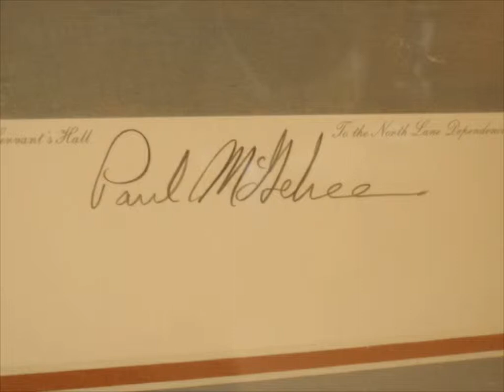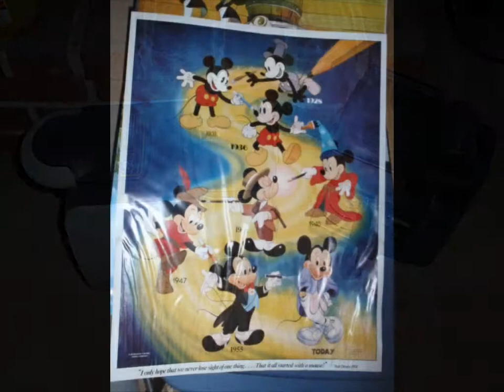The Disney House Estate Sale in Fallston MD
Welcome to The Disney House Estate Sale in Fallston MD

Being held April 20th & 21th 2013

8:00-5:00pm Sat. & Sun.

Address will be posted the day prior.

Inventory:

Furniture

Home Decor

Antiques

Tons & Tons of Disney Collectibles!

Electronics

Sports Memorabilia

Clothes

Beds

Desks

Art Works

Air Hockey Table

Kitchenware

China Hutches

Books

Linens

Fridge & Freezer

Lawn Mower

Cal Ripken Collectibles

Thousands of Disney Collectibles!!!

Watches

Phil Mcgee Paintings

Coffee Table

Large TV

Fridge